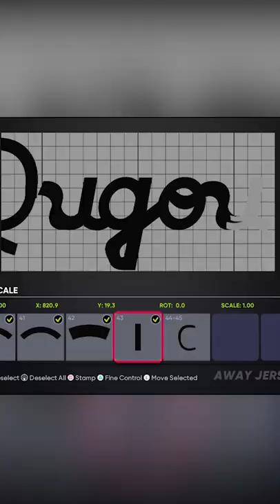Dugout Creative Blitzball Jerseys in MLB The Show